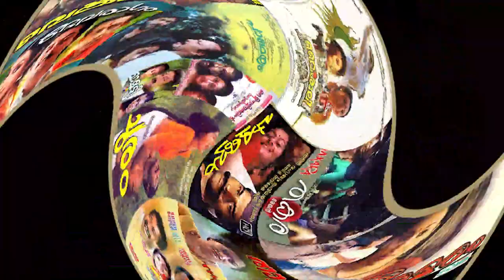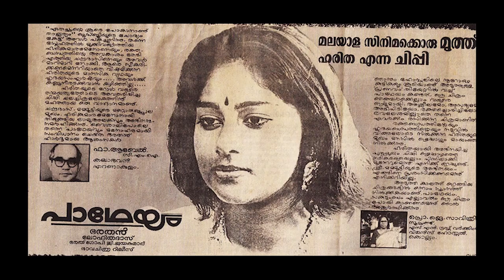20 Years After Bharathan | wayanadan Talk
ഭരതൻ ഇല്ലാത്ത ഇരുപതു വർഷങ്ങൾ .
പ്രിയപ്പെട്ട ഭരതൻ ഓർമ്മയായിട്ട് 20 വര്ഷം തികയുന്നു.

Bharathan (14 November 1946 – 30 July 1998) was an Indian film maker, artist, and art director. Bharathan is noted for being the founder of a new school of film making in Malayalam cinema, along with Padmarajan and K. G. George, in the 1980s, which created films that were widely received while also being critically acclaimed. Known for his unconventional works, he is widely regarded as one of the greatest film makers in the Indian Film Industry of all time. Bharathan is one of the directors who revolutionised Malayalam Cinema. A train of directors, and screenwriters followed this school onto the 1990s including Sibi Malayil, Kamal, Lohithadas and Jayaraj. He was born at Engakkadu near Wadakkancherry, in present-day Thrissur district of Kerala, India.

After completing his diploma from the College of Fine Arts, Thrissur, Bharathan entered films as an art director Gandharavakshetram (1972), directed by A. Vincent. He was inspired by his uncle P. N. Menon, an established director. After working as an art director and assistant director in a few films, he made his directorial debut in 1975 with Prayanam, which was based on Padmarajan's script. It also marked the rise of two early proponents of middle-stream Malayalam cinema.

Bharathan's films were known for their realistic portrayal of rural life in Kerala. Melodrama and escapism, often an integral part of mainstream cinema in India, were usually absent in his films. He also managed to steer clear of the "star-centric" culture, prevalent in Indian cinema, throughout his career. His later films did involve major movie stars but usually without compromising on plot or narrative. Bharathan, along with Padmarajan and K. G. George were largely responsible for introducing a counter culture of meaningful mainstream cinema which often tread the middle path between art-house and commercial cinema. This movement was often called the "middle of the road cinema". Bharathan's films were known for their visually appealing shot compositions. His background as a painter enabled him to create frames that were often credited for their visual beauty. Natural props and nature itself often became important characters in his films (like the railway track in Palangal, or the sea in Amaram). Bharathan is one of the few Indian directors known to use an elaborate story-board system for filming. He also often designed the posters for his films.

Several of his early films were known for their bold portrayal of sexual themes. His films often defied social conventions and norms about man-woman relationships. Rathinirvedam was the sexual-coming-of-age story of the relationship between a teenager and an older woman while Chamaram dealt with the tumultuous affair between a student and his college lecturer. In Kattathe Kilikkoodu an elderly, married Professor falls for his student. Kaathodu Kaathoram was about the social ostracism of a woman who has an adulterous relationship.

The latter half of Bharathan's career saw a distinct change in film making style characterized by a wider canvas, more attention to detail with more distinct focus on narrative style (e.g., Vaishali, Amaram, Thaazhvaaram, and Thevar Magan). Some critics argue that this quest for technical excellence was at the expense of the quality of thematic content. Films like Vaishali and Amaram (where he collaborated with acclaimed cinematographer Madhu Ambat) set a new benchmark for cinematographic excellence in Malayalam and Indian Cinema. Thaazhvaaram was stylistically inspired by classic Hollywood Westerns though the theme and backdrop were distinctly original.

His last few films (Manjeeradhwani, Devaraagam and Churam) were received moderately by critics.